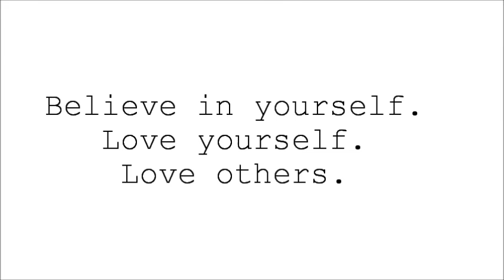Racism at SXSW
Journey To A Dream (Season 4, Ep 9): RACISM AT SXSW

Description:  Kenny and his band, Soulful Nerd, take a trip to  Austin, TX for SXSW and are discriminated against by local cab drivers.  He also visits Raheem DeVaughn's Bliss FM for an interview on The Cellar and his friend, singer Tamika "Love" Jones stops by and some musical magic happens.
Watch every Wednesday for new episodes!

1)  Woman (K. Wesley, N. Lifschey) - Kenny Wesley feat. Wayna

Video Footage:
1) SXSW clip via youtuber @richardkean
2) Bliss FM clip via youtuber @bigspenc1